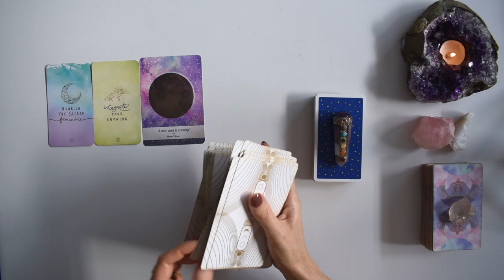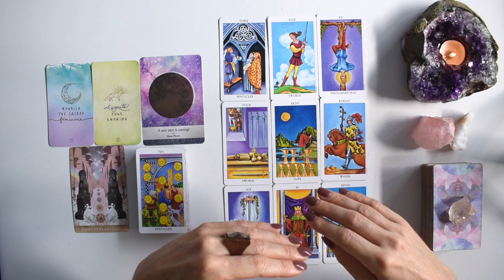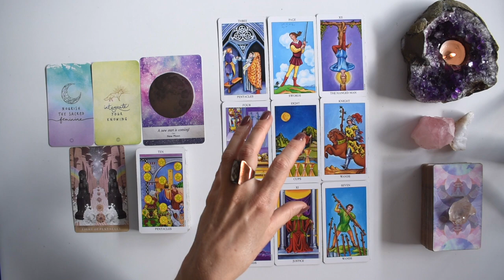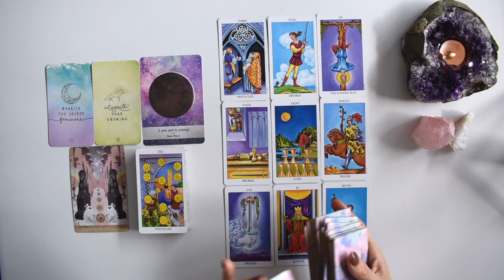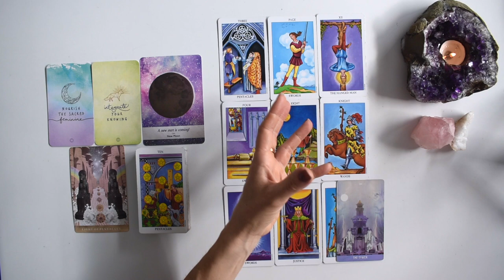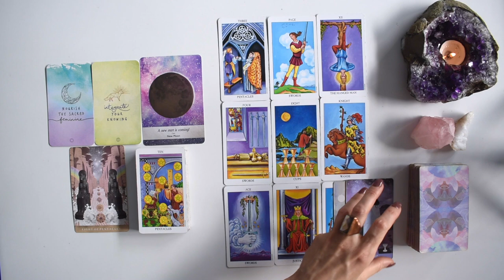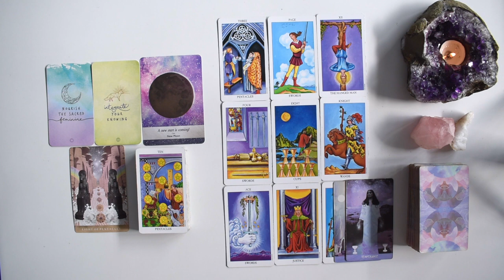GEMINI TAROT READING | GET READY FOR HUGE CAREER CHANGES! A NEW START IS COMING GEMINI!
I hope you enjoyed the GEMINI weekly tarot reading for the week February 21-27, 2022. Check out the February Weekly 2022 tarot reading playlist for other tarot card readings or the Yearly Tarot 2022 playlist for more channelled guidance.